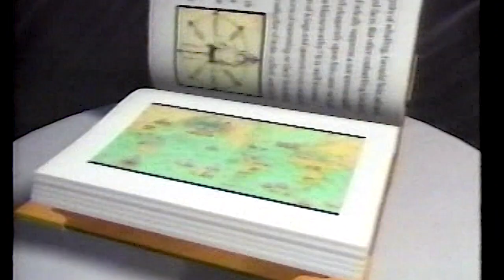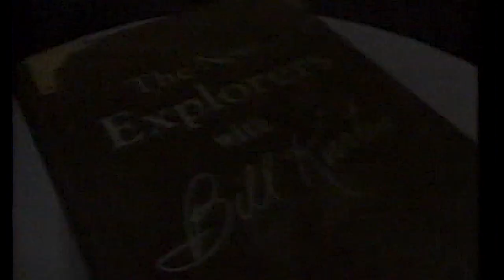New Explorers short A&E Network and PBS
A short clip from the full 60 min documentary.